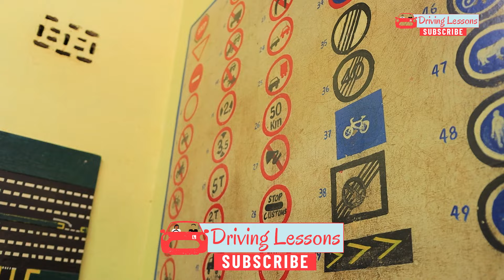NTSA MOST TESTED DRIVING LESSON: Full Driving Theory Lesson || Easy To Understand